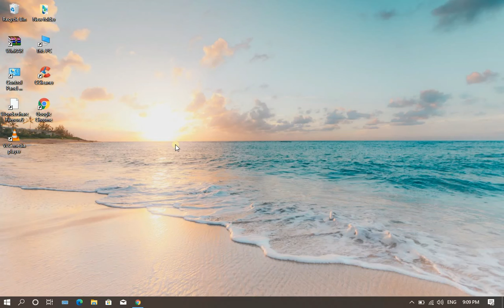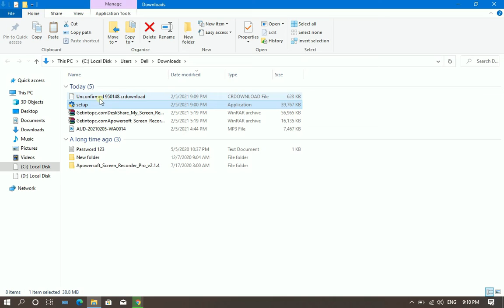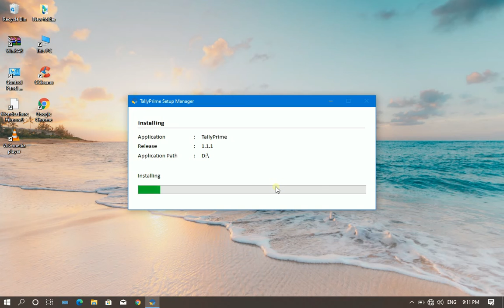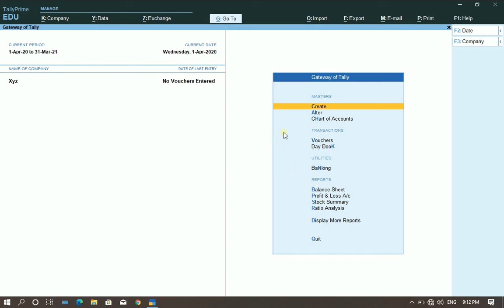HOW TO DOWNLOAD TALLY NEW VERSION&INSTALL UPDATED VERSION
Hello friends,
This video show you how to download new version of Tally and it's installation process.